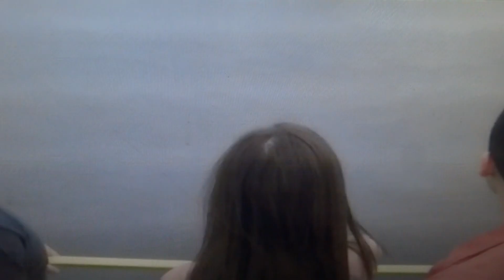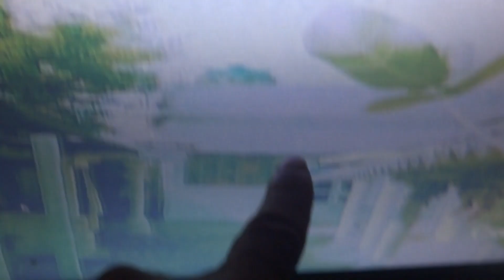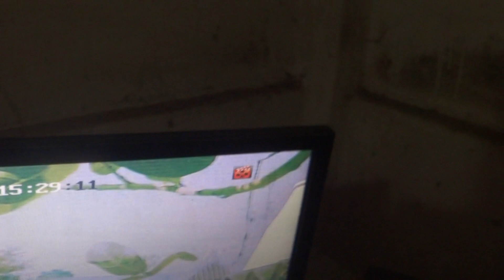00006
How so many many
Sincere
top honest
tall tress of
wiseness
scholarships CHARITY DOERS
SOCIAL SAVIOR
INDIAN SOCIATY  GAUDIANSHIPS     GIVER
( where corona just an excuse to be assassinated by their country satans  )

who to mislead themselves  claiming as their best closes friendships  to take top reliable friends what how mystic manner  to  do wrong with life of   - these leftist topest  culprit satans  criminals of world   who  are only sacrificing attitude real GDP contributors life leading modes Aryan  Indu  thus also top wise sensible activists ( positive people)  tall figures in Indian civil civic   society how savage barbaric are killing them doing streak from underneath using sea machine mouths of maggies

are being killed in funny but worst pity manner helpless manner b being   killed as their family friend are lamenting in worst shouting manner crying on sudden un-thinkable sudden demise but they are unable they are being killed attacking by their own country people witches satin  evil leftist savage prostitute Maggie  babes worst punishable attitude wrong doers as they till date been able to keep such crime doing unbelievable   to remain dressing shares  how such of such below world average scientific   wise ness as criminal  to pick to copy all scientific  system as in quickest worst effective manner     in guineas book world record breaking manner any other honest   being   misled to reach not killer    as top rescuers to thing how pretty cowardice Bengali to reach to do with whole world  top white race people also
Who ( he is repeatedly to judge once difficulties state pain helpless depression if kidnapped shown fear from dominant weaker proper condition may be why he or she to do such wrong abnormal behavior how she he an be given ll scope to be good  do good  scope right privileges   that type personality only one having his preceptor’s   celestial figures blessing to see  earth inner visionary pervading visions earth breaking body breaking power  matter wave straightening  power    is reporting who do not believe about other blaming of any rank proven criminals to tarnish address as criminals until  he is doing verification repeatedly verification till to behave them all helps to show equal civil gentle people treatment behaving deserving – not  to say  any one as first to denote as ant socialist  savage criminals anti nationalist (   Satan  culprits thieves mass murder rude nature people

As I am in worst difficult state anxious about mine relative friend village country state people helpless situation difficulties being imposed created situation  from underneath of our own country bustards demonic underneath undersea Mexico blue people sea people
 to attack people set up nature environments’  atmospheric earth inner to cause earth quake
Such desperate attackers   satans people  leftist criminals  who had never done any good thing  only kill destruction to do show pride worst  ful  sense-ful criminalist   beast wolves hyena  leopard   wild dogs  in which manner they are to attack in groups ( here they are four to five thousands worst criminals mentalities  like  attitude misbehaving as cruelest merciless kindles  fanatic ridiculous attitude showing who as their self drama doing cat  like drama doing   to claim   top humanist like advising framers senders to USA Indian UK etc government  as think tank advisors   ( they are to face worst punishment as they also already been communicated  ) thus those doing are just arrogance showing no fear from any sectors from any people  any authority  thus their such satanic  mentalities dare devil evil satanic mind attitude  base crime doers culprits  crime doers

so haughty non tolerable  arrogance shower  nonsense type attitude dealing behaving their own family life leading all enjoyers vicious eaters cannibal own daughter sister rapists mother rapist  relative country people 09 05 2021 typing time just after getting sometime to make  high tensed state taking risk to type again such matters to bring you all earth scientist meteorologist environmentalists medical doctor 9 Who as per Indian witches sea watery as worst lethal mind body memorization power utilizing as Hindu indan Shasta abse body breaking earth inner straightening   weaken ing  life harming killing power having  dayanee tantric kaya bhamga  earth breaking pervading penetrating to other surfaces ( opposite Indian surface all creatures as pico nano micro level ( micro magnetic gravity sensing catching with machine mouth of vagina mucous    to coarse level  gradually coming nearer  other body inner pervading from underneath   ( Sanskrit Word  Deha Anuprabesh Bidya )  using vast depth basis sea medium to handle world PANCHA   BHUTAs thus Hindu Shasta as top scientific   documents  such Veda etc document spreading Upanishads reading Einstein got so many perception about invisible earth inner or sky atmosphere nature universe creation theories